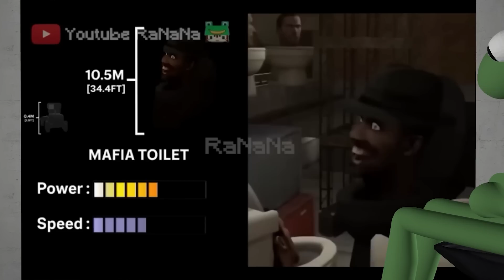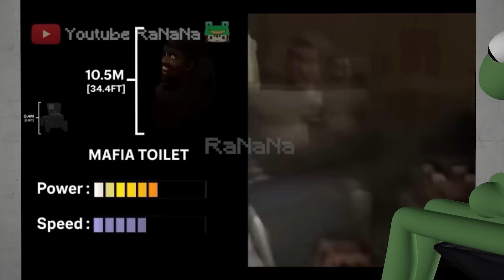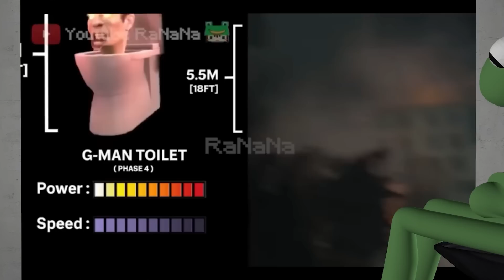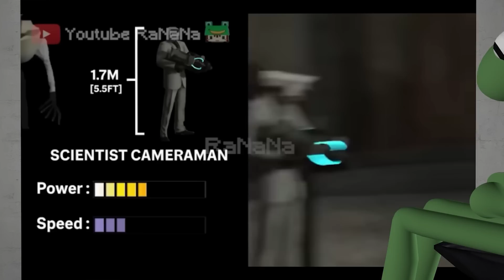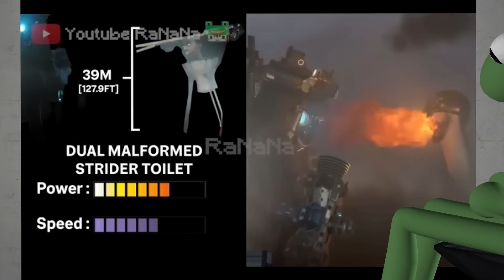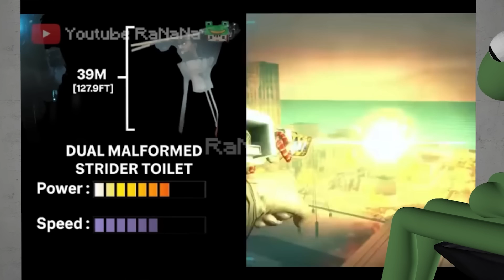핵사기 능력의 업그레이드 박사 토일렛 등장?! 스키비디 토일렛 60화까지 모든 캐릭터 능력치 공개ㄷㄷㄷㄷ...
Musicⓒ
- MusMus
아웃트로 = しゅわしゅわハニーレモン350ml
이 곡은 DOVA-SYNDROME에서 공개중인 무료 BGM 입니다.